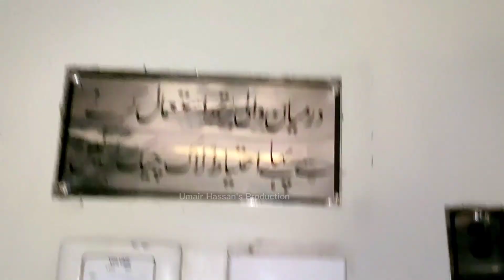Exciting 1st Trip Journey Of 33 up Pak Business Express | Karachi To Lahore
This video is an experience of travelling in New Rake of 33 up Pak business Express from Karachi To Lahore. It as an amazing experience due to good services and Perfect rainy weather